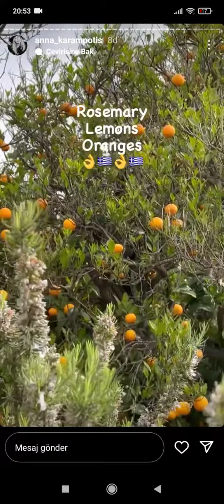anna karampotis in greece